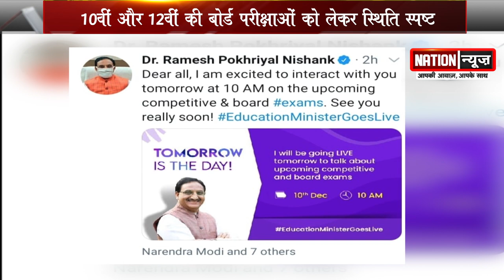परीक्षाओं को लेकर शिक्षा मंत्री कल करेंगे समाधान, जानिए बच्चों की क्या है परेशानी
NATIONNEWS NATIONREVIEW SHIKSHAMANTRI EXAMINATION CBSE RAMESHPOKHARIYAL STUDENTS WEBINAR EXAM EDUCATIONMINISTER परीक्षाओं को लेकर शिक्षा मंत्री कल करेंगे समाधान, जानिए बच्चों की क्या है परेशानी